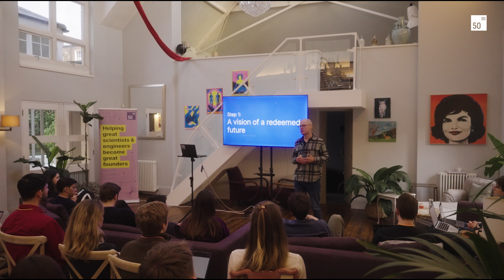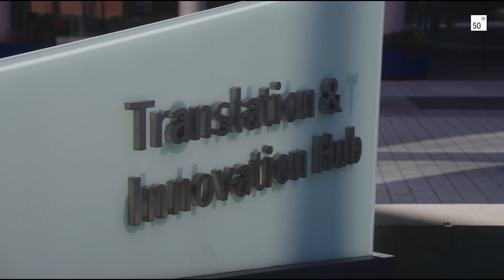Turning Science into Startups at the Deep Tech Founders Kickoff | Inside 5050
What does it really take to build a world-changing company from scratch? Step inside the 5050 program’s kickoff weekend - a behind-the-scenes glimpse following a new generation of deep tech founders as they move from curiosity to conviction.

Filmed over 48 hours in London, this we'll get a taste of :

Immersive seminars, founder Q&As, break-out sessions, and honest reflections from scientists on the edge of spinning out.

Startup tours across London - meeting real founders in their labs, seeing breakthrough tech up close, and witnessing first-hand the urgency, ambition, and self-doubt that comes with building from zero.

You’ll hear from participants who left academia and industry to chase something bigger. Their unfiltered stories illustrate how the right community and mentorship can fundamentally change your perspective on what’s possible.

Why watch?
If you’re a scientist, engineer, or builder who wonders whether to make the leap, or if you simply want a rare look inside how deep tech ventures really begin, this is your front-row seat.

About 5050
5050 is Fifty Years’ free company-building program for deep tech founders, designed to help you go from insight to impact—fast. 50 spots. 14 weeks. 0 equity taken. We exist to inspire and equip the next wave of scientist-founders to tackle civilization-scale problems, from climate to health to computation.

Key themes explored:

The psychology of founding: ambition, fear, resilience
Moving from research to reality: the mindset shifts required
Why now is the best moment in history to start a deep tech company
Real talk: failure, community, and the honest journey from “idea” to “impact”

Ready to join the next cohort?

Timestamps:
00:00 – What Makes 5050 Different?
00:41 – Who are Fifty Years?
01:36 – Day 1 - Important Problems & Important Work
02:48 — What to build
03:26 — Academia to Entrepreneur
03:50 — Day 2 - the Startup Tour
05:10 — Immediate Learnings
05:59 — Message to Future Self

This film is part of 50Y’s mission to elevate the next generation of scientist-builders.